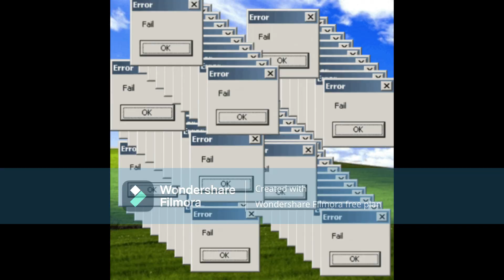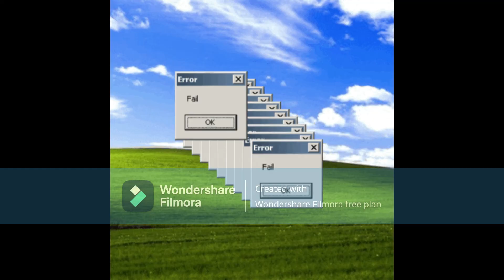Escaping prison lab obby!